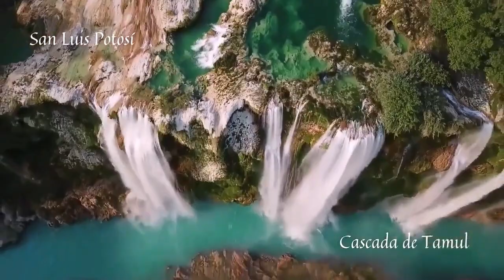MEXICO ES MUCHO MAS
Un poco mas de este México Lindo y Querido